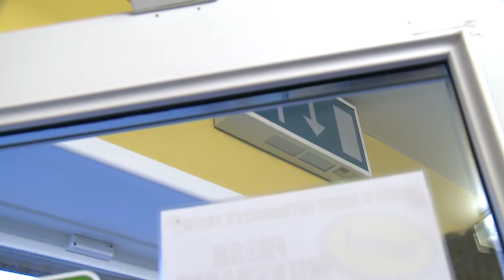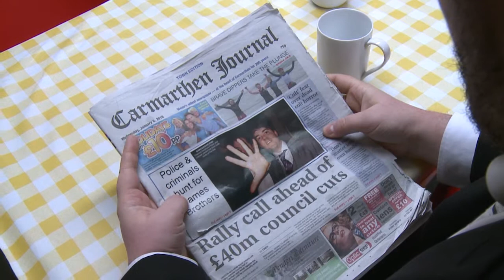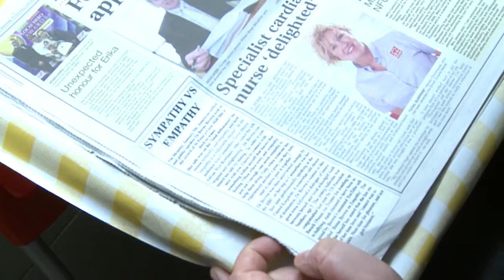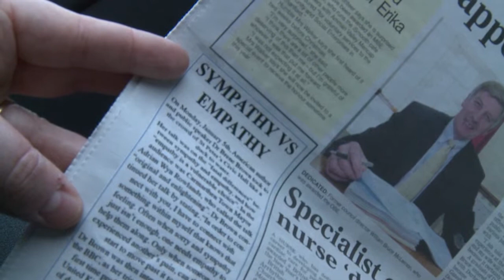EMPATHY, BROTHER: ACT 1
FOR CAST AND CREW PROCESS UPDATES ONLY